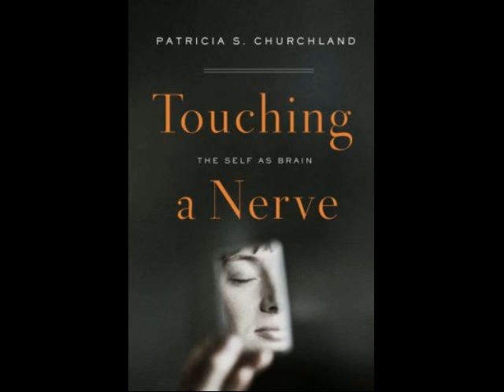Dr. Patricia Churchland Sandbagged by Near-Death Experience Questions - Skeptiko - Alex Tsakiris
Interview with neurophilosophy expert Dr. Patricia Churchland reveals a lack of understanding of near-death expereince science.

Join Skeptiko host Alex Tsakiris for an interview with University of California, San Diego philosophy professor Dr. Patricia Churchland.  During the interview Dr. Churchland seems flustered over questions about near-death experience science: